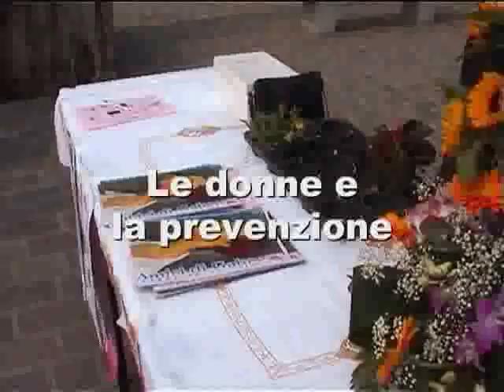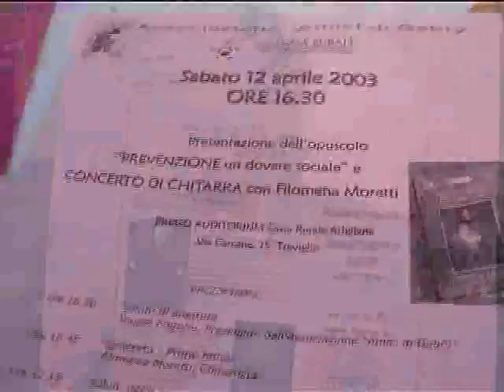Brignano: "Amici Gabry"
Alcune componenti l'associazione di volontariato sanitario, gli "Amici Gabry" di Treviglio, nella piazza di Brignano Gera d'adda distribuiscono materiale informativo. In programma un evento teatrale al Filodrammatici di Treviglio per promuovere l'associazione oncologica presieduta (e voluta) da Angelo Frigerio, e raccogliere fondi.. Il filmato è stato realizzato gratuitamente dall'Associazione il Diario.

Associazione il Diario
Autore: Roberto Fabbrucci